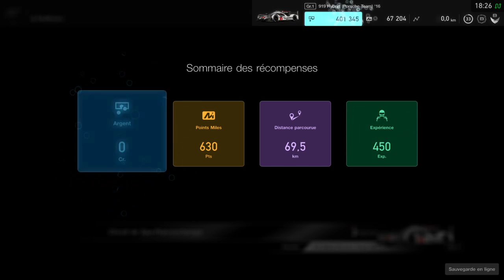Gran Turismo Sport - Course quotidienne C - 27 avril 2021 - Porsche 919 Hybrid LMP1 '16 @ Spa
La première course de la journée est toujours assez compliqué ^^